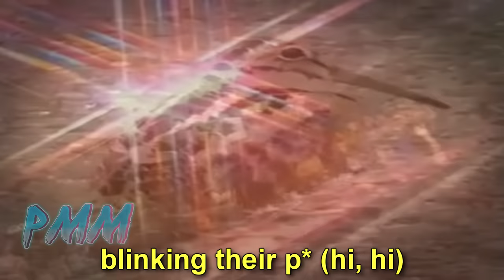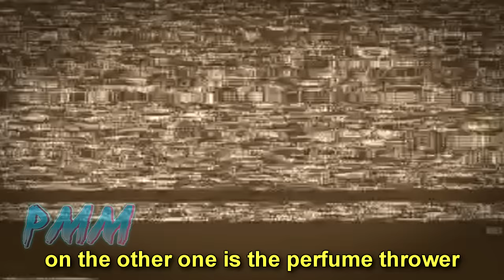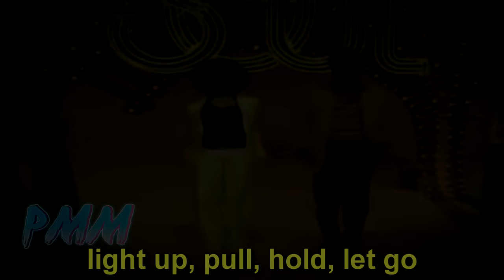MC POZE NOS ANOS 80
é o poze do rodo viajante no tempo

● MC Poze do Rodo - "Trajadão Pro Baile" x Earth, Wind & Fire - "September"

Meus pacotes de bateria, loops e afins:
› Downloads gratuitos (atualizados com frequência):